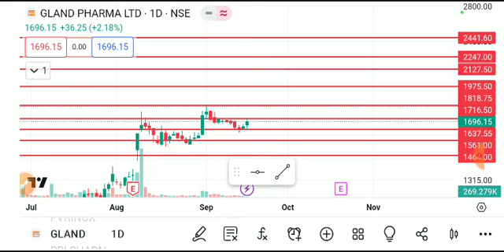GLAND PHARMA. SHARE LATEST NEWS TODAY,GLAND PHARMA SHARE ANALYSIS,GLAND PHARMA SHARE TARGET